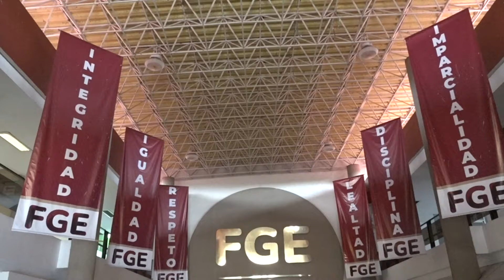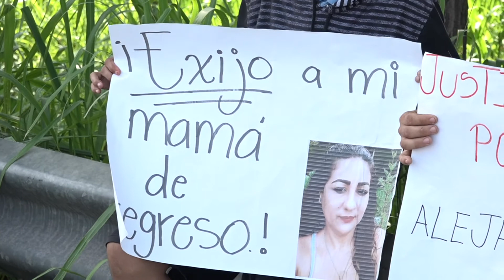🚧👤🔍Quinto bloqueo en Colima, exigen aparición de sus familiares